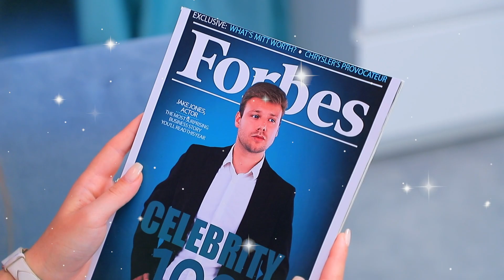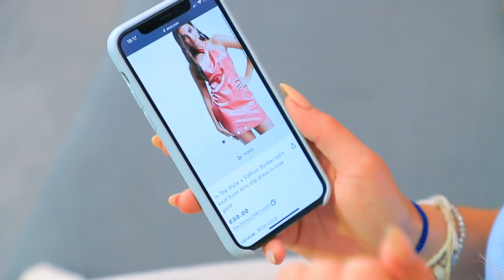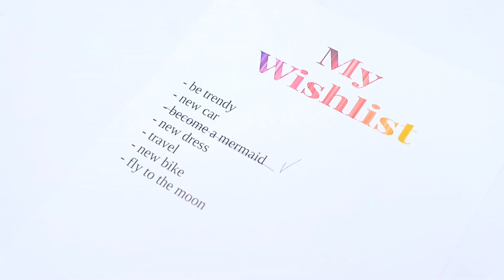OMG! แค่ปลายเล็บก็ทำฝันให้เป็นจริง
คุก Pop It Jail กับคุก Simple Dimple! เราถูกขังในคุกแสนประหลาด
แค่เพียงปลายนิ้วสัมผัสก็ทำให้ความปรารถนาเป็นจริงได้! ไปดูในวิดีโอใหม่ของเราเลย!